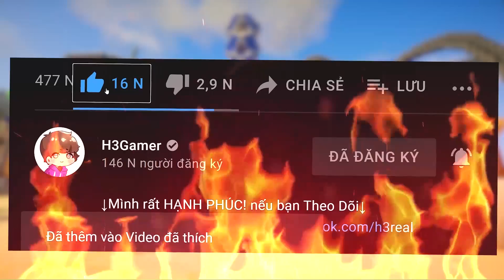NoobTeam Tổ Chức CUỘC THI PHÁ HỦY MỌI CÔNG TRÌNH BẰNG TNT Trong MINECRAFT! | #13 - MINI GAME